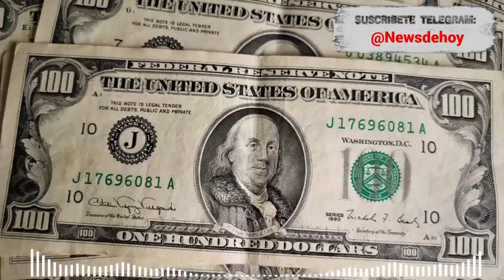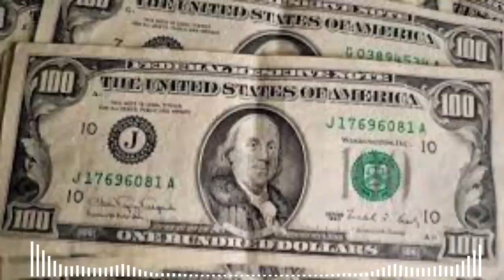🚨🚨EXCELENTES NOTICIAS Gran Familias Recibirán 500 USD ESTADOS UNIDOS DE AMÉRICA 9 DE ABRIL 2023